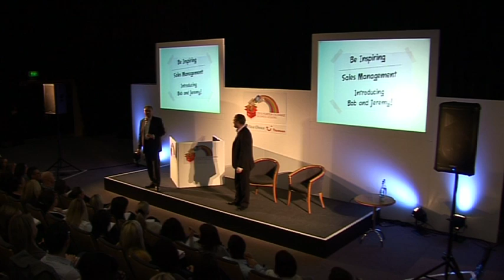Reality Training - Sales Conference Speakers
Clips of Bob Morrell and Jeremy Blake of Reality Training delivering a live conference seminar for a corporate client. Using acting, comedy and personality to bring alive sales conversations.